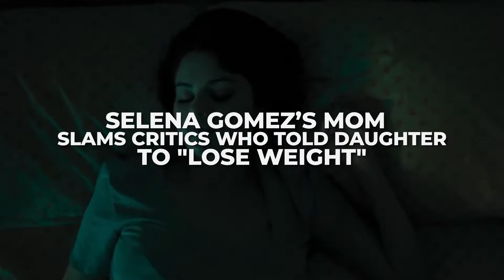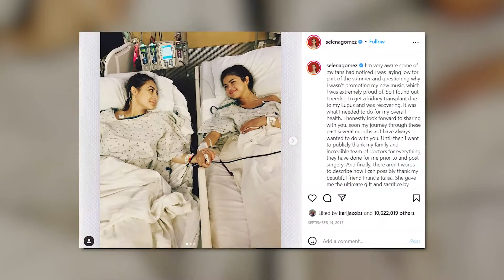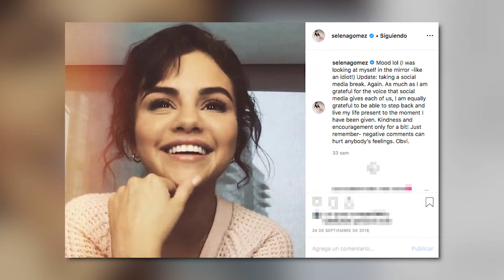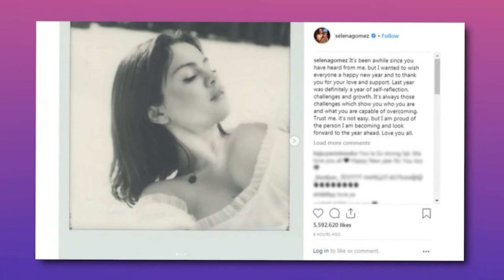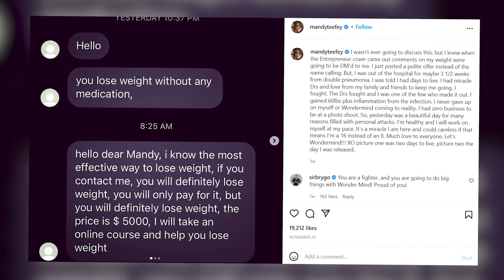Selena Gomez' Mom SLAMS Critics Who Told Her to "Lose Weight"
Selena Gomez' Mom SLAMS Critics Who Told Daughter to "Lose Weight"

Hi there, and welcome back to Celebrity Center for another video! The mother of Selena Gomez, Mandy Teefey, is not tolerating body shamers after appearing on the cover of Entrepreneur magazine alongside her daughter and entrepreneur, Daniella Pierson. The trio were announcing their new mental health foundation called "Wondermind," which will launch in 2022. And unfortunately, Teefey mentioned that she received some hurtful criticisms regarding her appearance and weight from the cover.